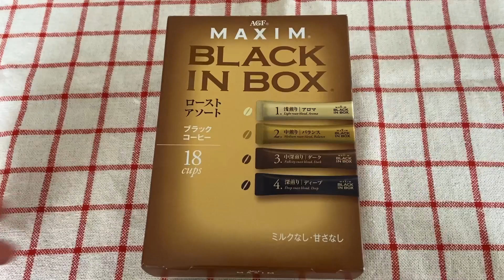【黄金レシピ】ダルゴナコーヒーの作り方☕️ 달고나커피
韓国で話題のダルゴナコーヒーを作りました☺️使用するコーヒーによるかもしれませんが、自分ではこのメーカーのこの2種類のコーヒーは苦くなかったので、今の所これが黄金比率のレシピになっています。動画のカップを目安に、ホットとアイスそれぞれ1杯ずつ出来る分量で、飲み比べができます♪ミルクは特農牛乳がオススメです❤️ストローはタピオカ用だと芋けんぴも吸えて良かったです🍠

‹材料›
↓ダルゴナフォーム↓
インスタントコーヒー（砂糖不使用ブラック）　大さじ3

ホット用ミルク　200ml
アイス用ミルク　300ml

トッピング用　芋ケンピ　少々